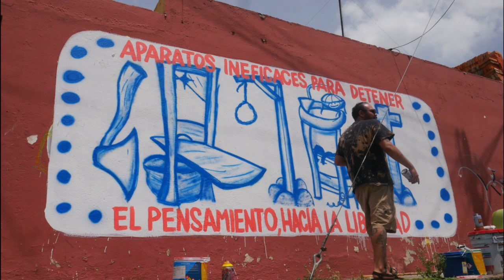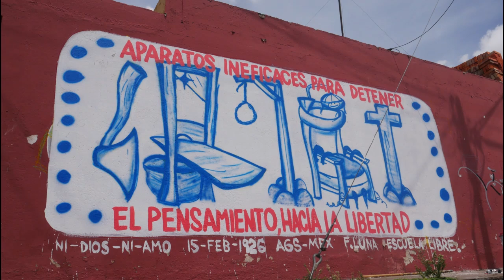Mural anarquista en la Escuela Libre la morgue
Proceso de realización de un mural basado en una publicación anarquista de Aguascalientes de 1926, titulada Ni dios ni amo. La publicación original, firmada por F. Luna, el 15 de febrero de 1926, tenía una ilustración donde se ve un hacha, una guillotina, una horca, una silla eléctrica y una cruz, junto con la frase: "Aparatos ineficaces para detener el pensamiento humano hacia la libertad". En la actividad participaron: Kontra, Rolando y Luis.
Este video, que tiene una versión en Wikimedia Commons, tiene una licencia libre CC-by. Se puede citar a la Escuela libre, pues es una creación colectiva.